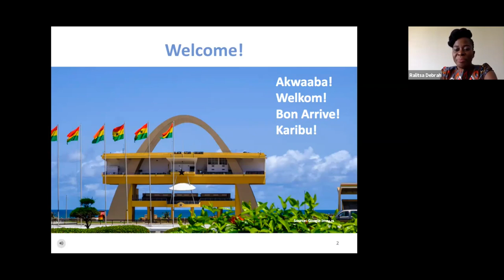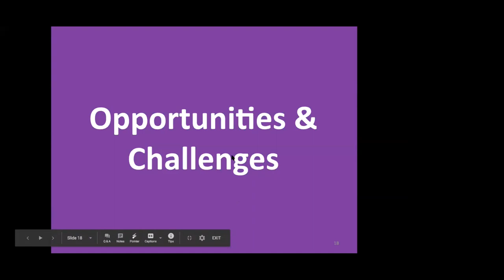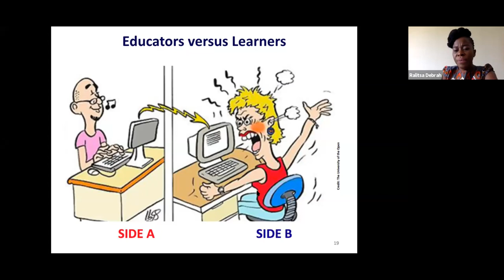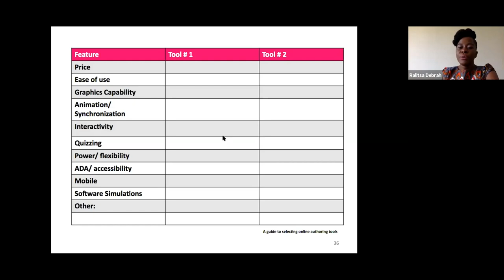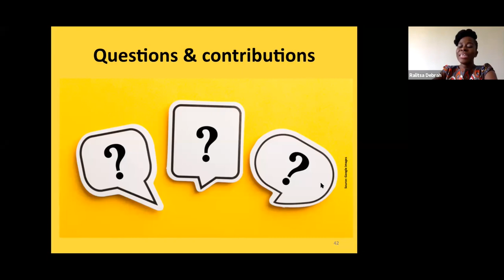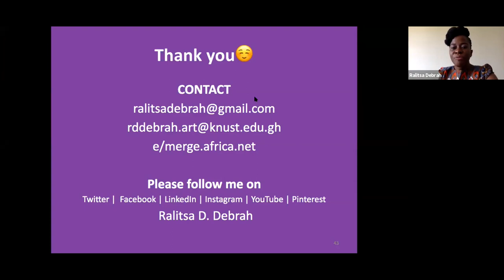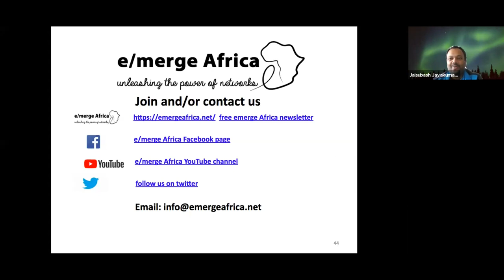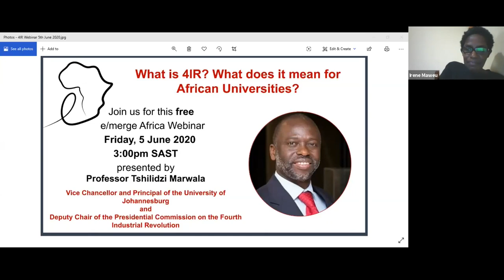EdTech in Higher Education; Designing for Transformative Learning in Post-Pandemic era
Presenter: Ralitsa Diana Debrah, Design Educator and Researcher, Kwame Nkrumah University of Science and Technology (KNUST), Ghana & Cape Peninsula University of Technology (CPUT), South Africa.

EdTech in Higher Education Institutions (HEIs) in Afrika is emerging. Many HEIs systems have been designed for conventional pedagogies with fewer Online Learning Programs. The COVID -19 Pandemic has made an impact on education, creating a crisis situation in HEIs, and compelling learners and educators to work remotely.  In this webinar we will discuss the challenges and opportunities in the phase of disruption, reflecting on case scenarios from Ghana and other parts of Afrika. In addition, we will discuss strategies to design for online education as we prepare for the post-pandemic era (the new normal) for equitable access to quality higher education in our various contexts.